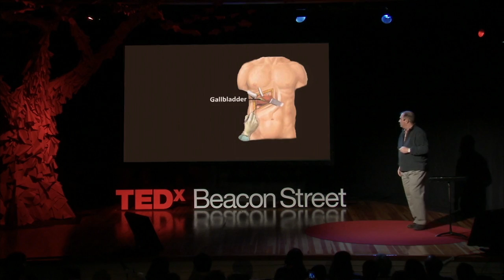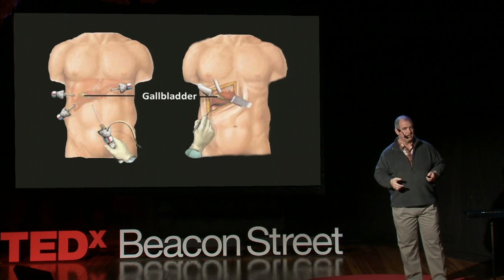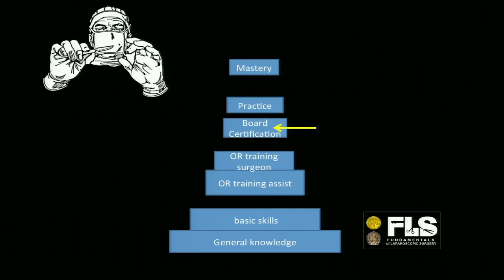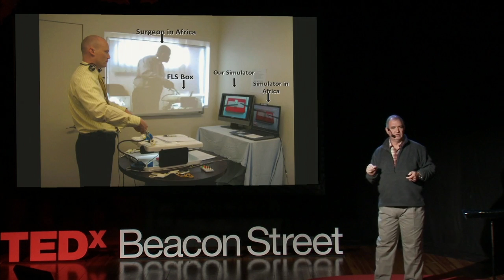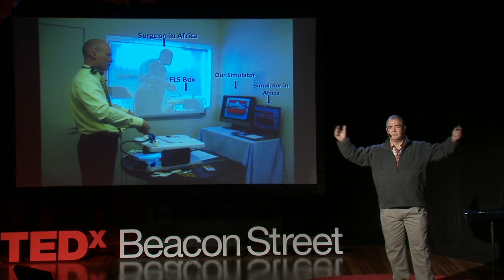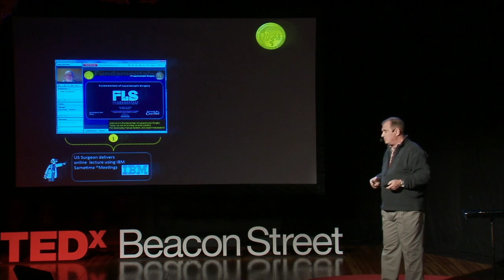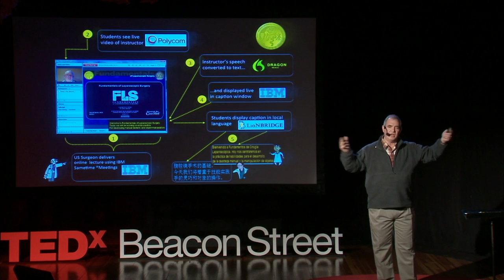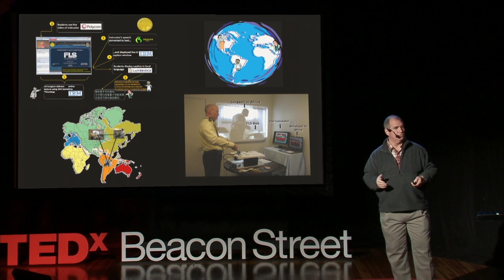A universal translator for surgeons - Steven Schwaitzberg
Laparoscopic surgery uses minimally invasive incisions -- which means less pain and shorter recovery times for patients. But Steven Schwaitzberg has run into two problems teaching these techniques to surgeons around the world -- language and distance. He shares how a new technology, which combines video conferencing and a real-time universal translator, could help.

Talk by Steven Schwaitzberg.